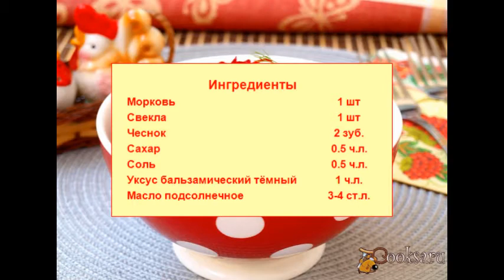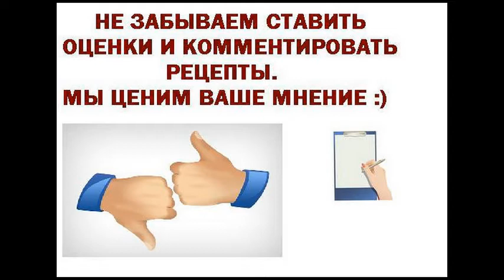Салат из сырой моркови и свеклы Диетические блюда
Предлагаю вам приготовить очень полезный салат из сырой моркови и свеклы. Злоупотреблять таким салатом не стоит, но небольшое его количество благоприятно воздействует на наш организм.
Ингредиенты
Морковь 1 шт
Свекла 1 шт
Уксус бальзамический тёмный 1 ч.л.
Масло подсолнечное 3-4 ст.л.
Овощные салаты, На завтрак, Постные, Вегетарианские, Диетические, На скорую руку, Свекла, Морковь